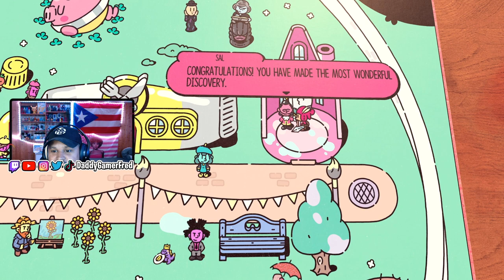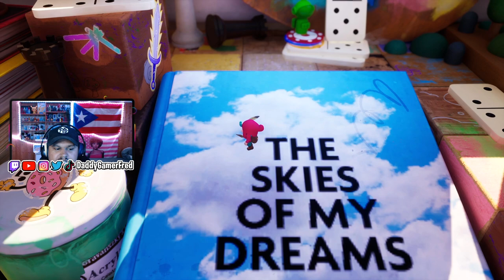ARTIA! | Chapter 5 of The Plucky Squire | EP.5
Follow Daddy Gamer Fred
◉ YouTube Member: ​
◉Nintendo Switch Friend Code : SW- 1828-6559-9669
◉PSN : DaddyGamerFred
◉Pokèmon G0 Trainer Code : 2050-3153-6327